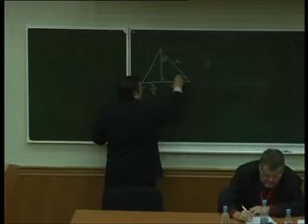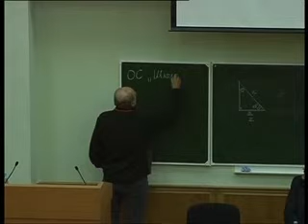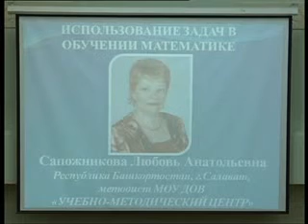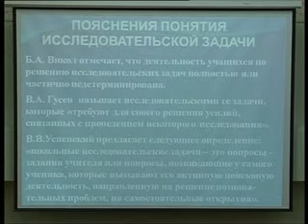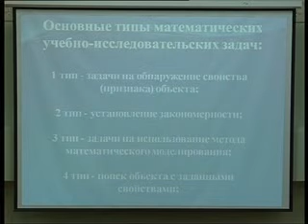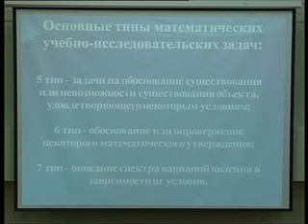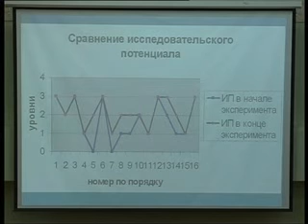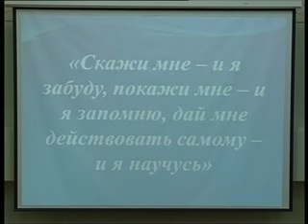Съезд учителей математики. Секция 5. (3/7)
Всероссийский съезд учителей математики в МГУ имени М.В. Ломоносова
Заседание секции 5: "Преподавание математики".
28 - 29 октября 2010 года